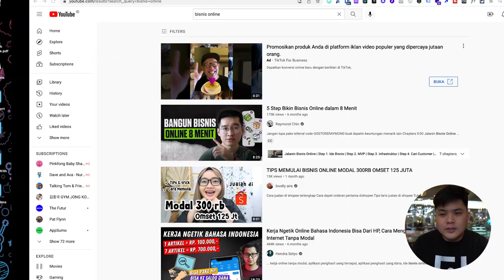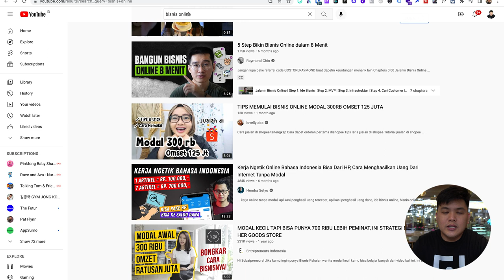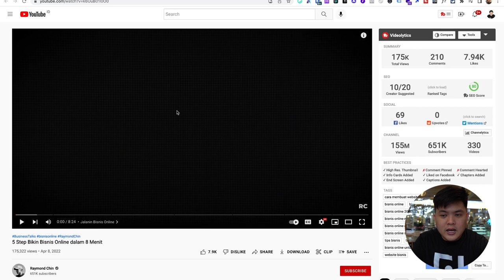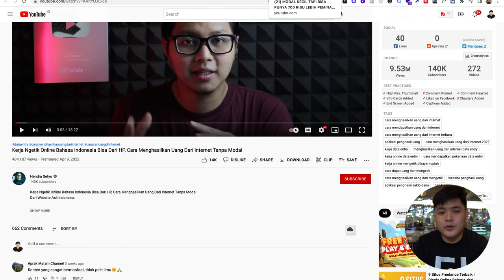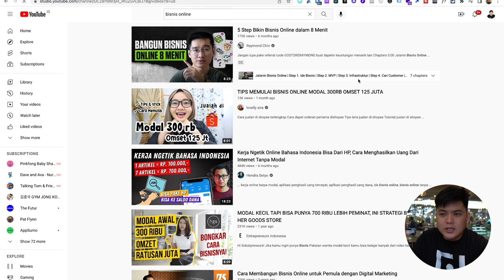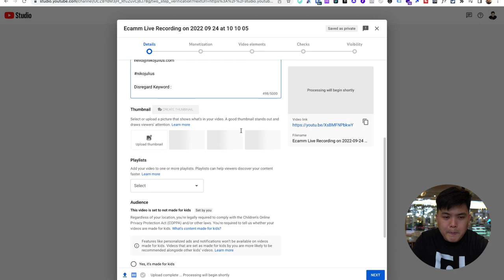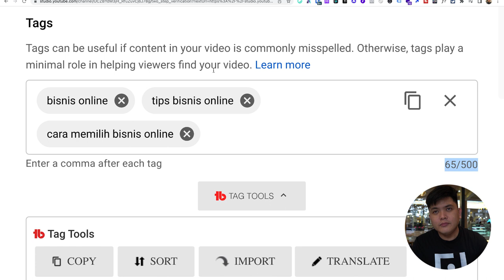Belajar tentang Youtube Tags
Apa sih Youtube Tag itu? Dan bagaimana cara kerja Youtube Tag? Untuk kamu yang ingin mengoptimasi channel Youtube kalian menggunakan Youtube Tag bisa banget simak video satu ini.